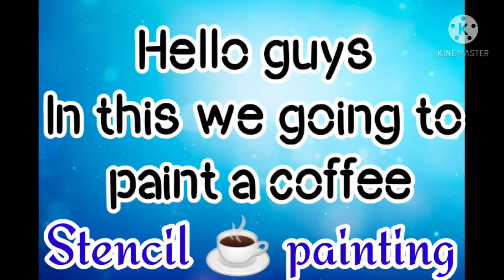Stencil coffee☕ painting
Coffee painting